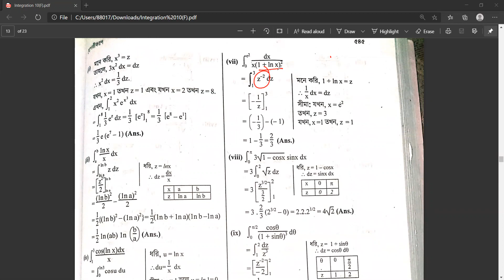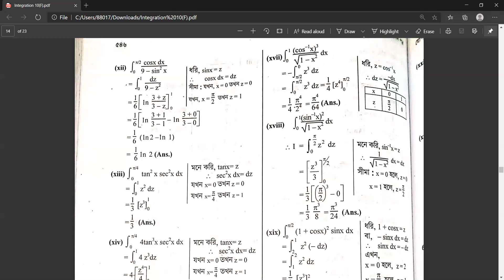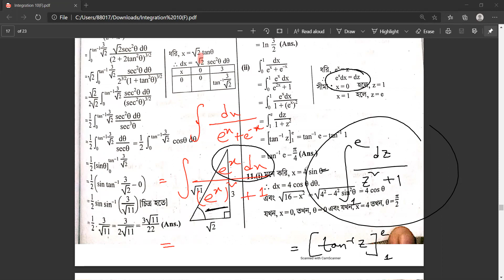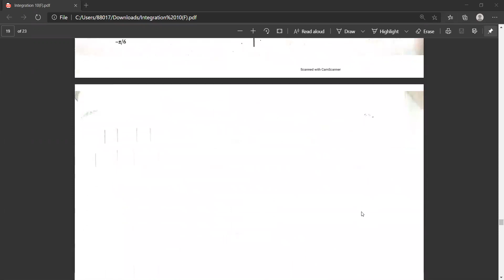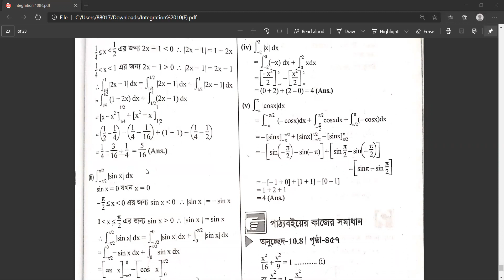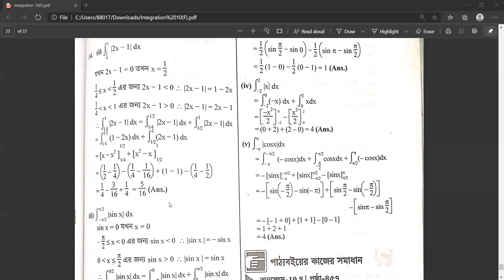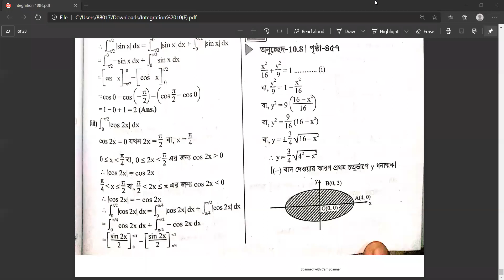INTEGRATION - Lec 30 - 10(F) - Exercise